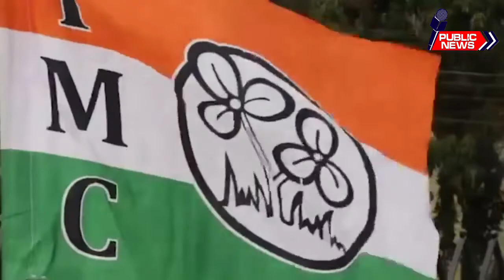Big blow to Congress as 12 MLAs in Meghalaya to join TMC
In a massive jolt to the opposition Congress in Meghalaya, 12 of its 17 MLAs led by former chief minister Mukul Sangma will join Mamata Banerjee's Trinamool Congress on Thursday, said one of the defecting lawmakers H M Shangpliang.

"Twelve MLAs of the Congress out of 17 in Meghalaya have decided to join the TMC. We will formally join the TMC under the leadership of former CM Mukul Sangma